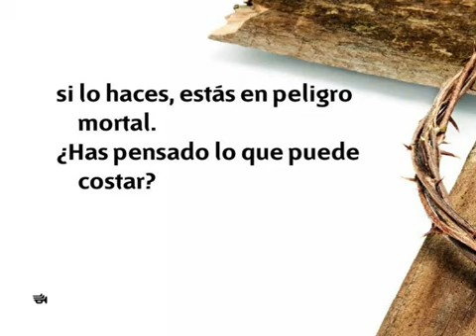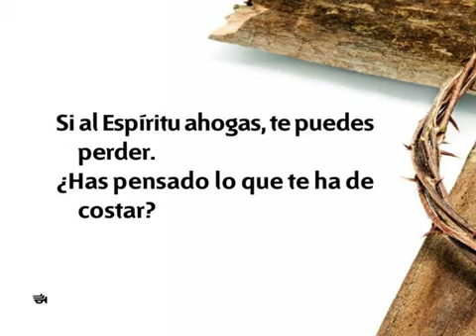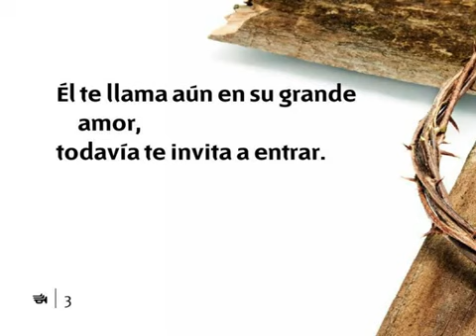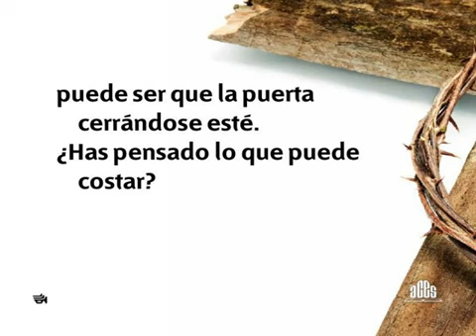229 Has pensado lo que puede costar - HIMNOS ADVENTISTAS